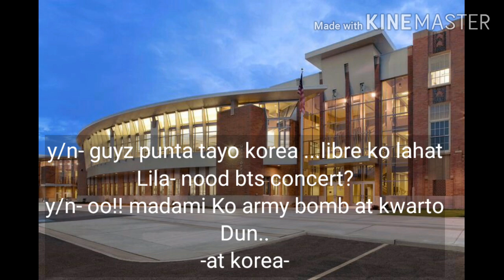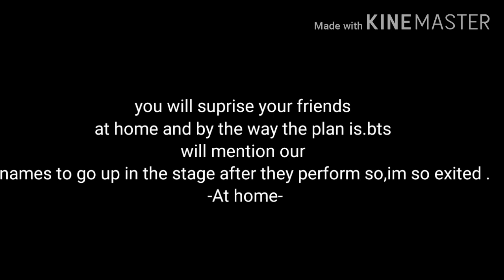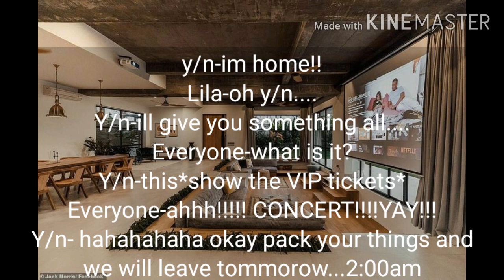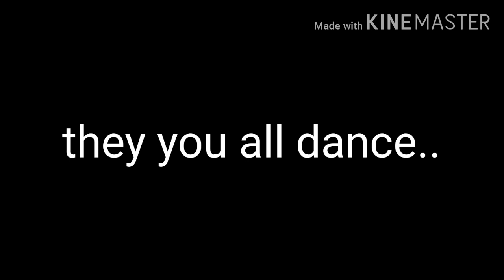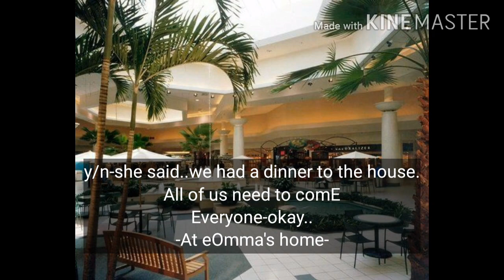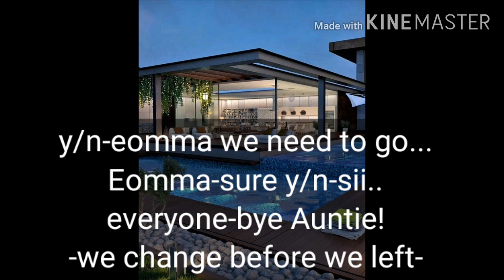friends •oneshot•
Hii